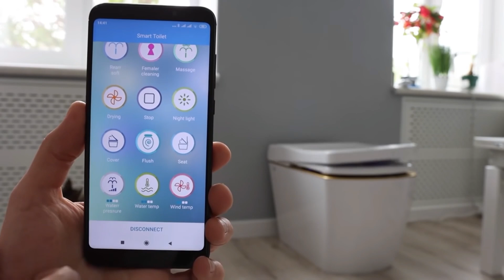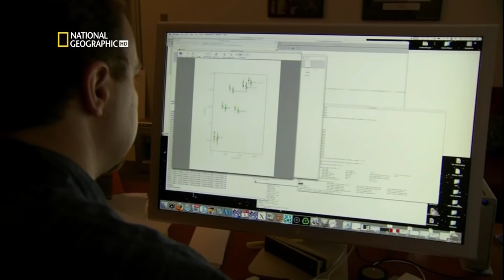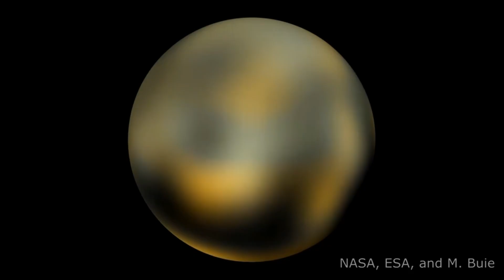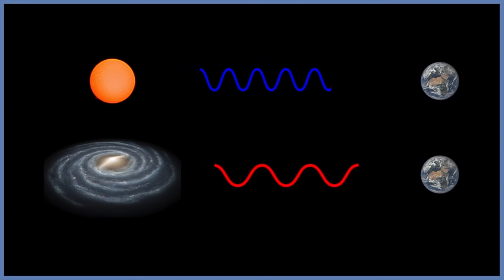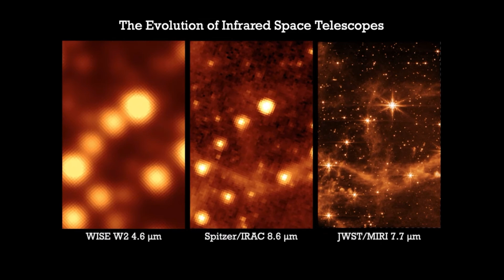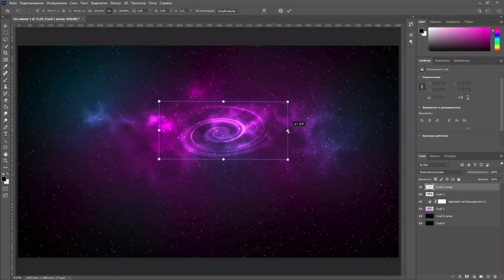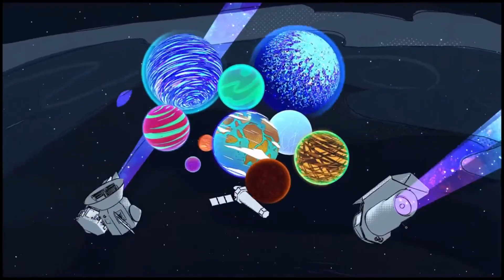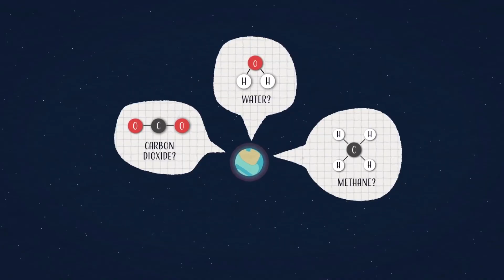James Webb telescope: How first pictures could uncover some of the universe's best-kept secrets.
The James Webb Space Telescope will change the world. Here is how and when.